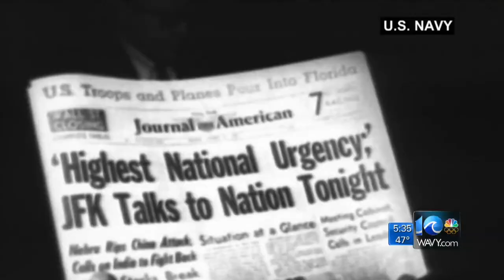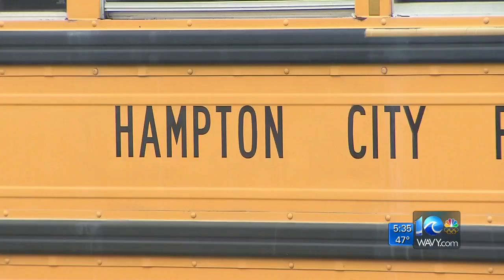Hampton vet recalls life and death tensions of Cuban Missile Crisis